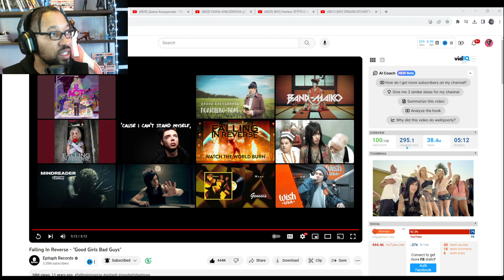Falling In Reverse(FIR) Ronnie Radke - "Good Girls Bad Guys"[REACTION]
Guy's we're here with more @FallingInReverse @epitaph  with Good Girls Bad Guys